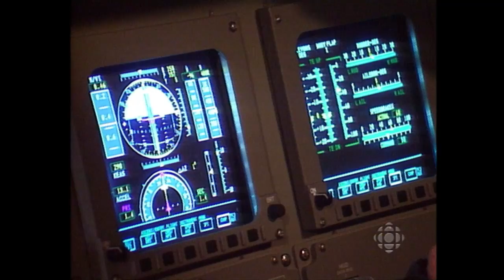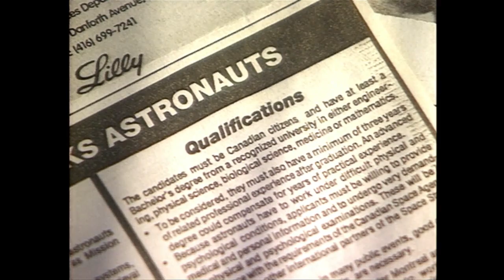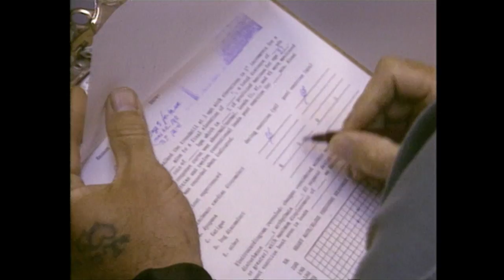Chris Hadfield’s First Step Towards Space (1993) - the fifth estate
Back in 1993, 20 years before his historic 166-day space voyage as the first Canadian Commander of the International Space Station, Chris Hadfield was a relatively unknown test pilot, one of 4 new Canadian astronauts. He and his family had just moved to Houston the year before to support his long-held dream of space travel. the fifth estate’s Hana Gartner talks to Hadfield’s parents and wife to find out why the Milton, Ontario boy had the right stuff. And she goes with Hadfield aboard a spaceship to find out what daily life in space entailed.

the fifth estate is celebrating our 40th season and we are taking a look back at some of the people and places we have featured on the program.

To celebrate our 40 years on the air, we’re doing something we’ve never done before : turn the cameras on ourselves. Join us on Secrets of the fifth estate. Tune in Thursday April 9th at 9 PM on CBC Television.